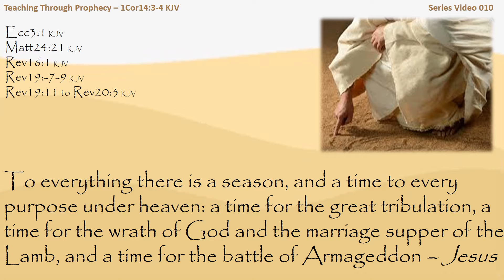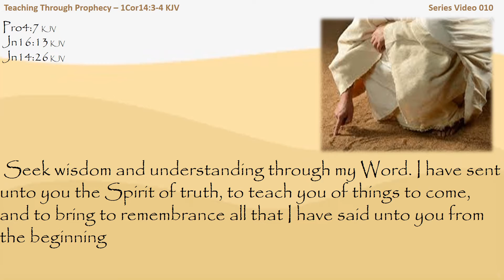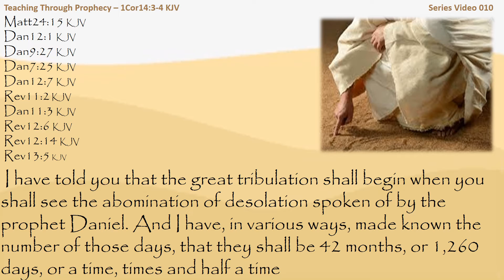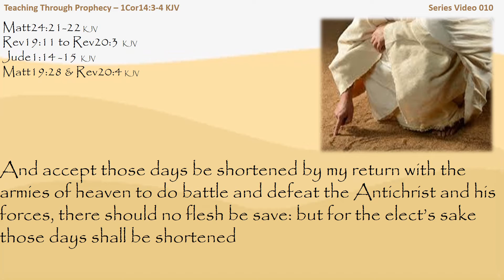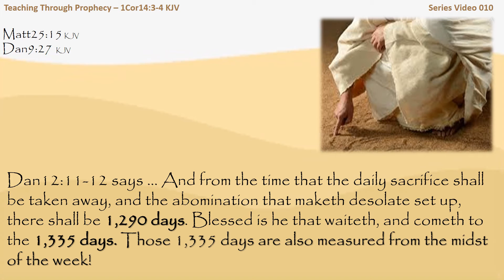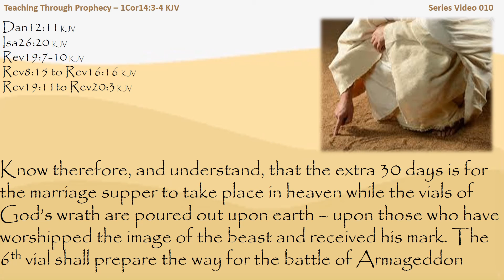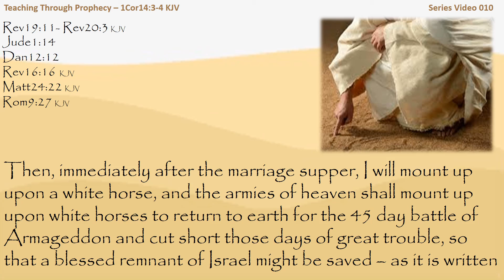LAST DAYS PROPHECY | Jesus explains: The Mysterious Days of Daniel 12:11-12 | 010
LAST DAYS PROPHECY 010 Jesus explains … The Mysterious Days of Daniel 12:11-12
Jesus explains, To everything there is a season, and a time to every purpose under heaven: a time for the great tribulation, a time for the wrath of God and the marriage supper of the Lamb, and a time for the battle of Armageddon." – Jesus
Jesus further explains the purpose of the extra 30 days and 45 days contained within the words of Daniel 12:11-12